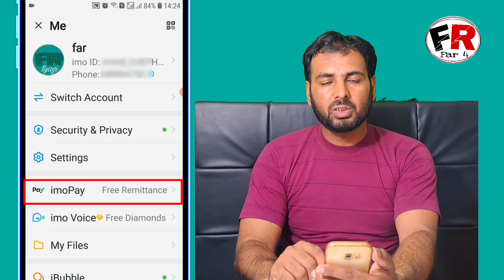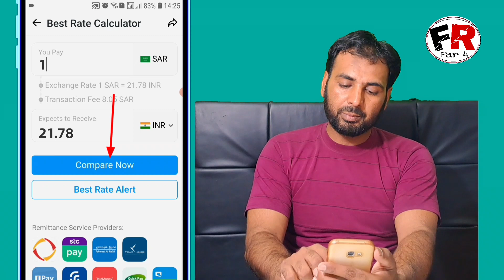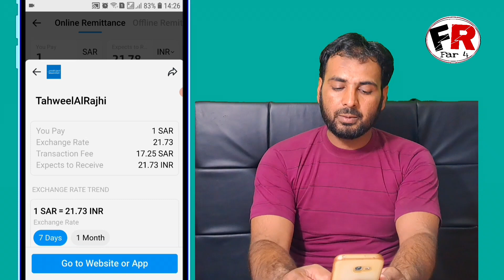imo pay money transfer | imoPay free remittance new update | imo pay kya hai kaise use kare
your quries :-imo pay money transfer
imo pay kya hai kaise use karen
add new features on imo
imo new update money transfer imo se riyal rate kaise check kare
imo Pay Kya hai
imo new update 2023